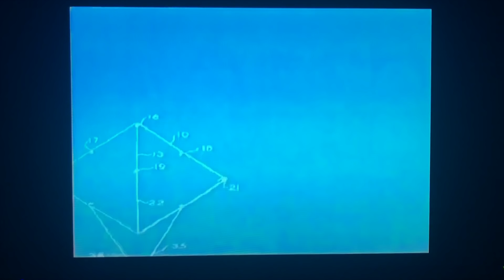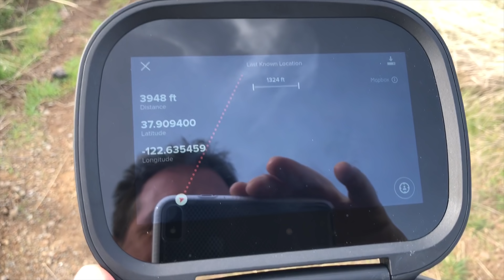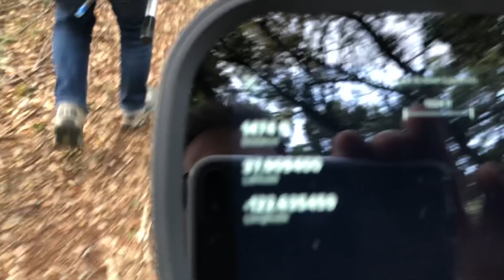LIMITLESS - ROGALLO'S WING AND MY KARMA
We explore Francis Regallo in the age of the Gemini and Apollo missions. Who, with the help of his wife, decides to build his own way to fly. Then Saul Good, Joey, and Birdman live LIMITLESS -ly .HAHAHA.